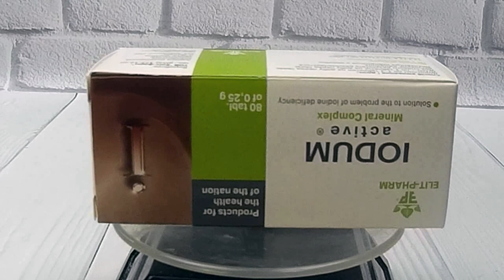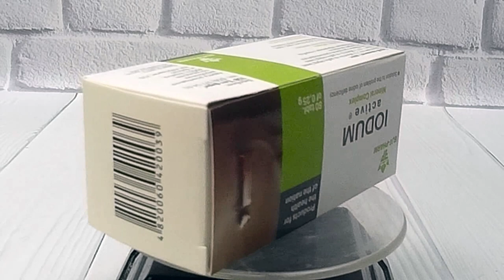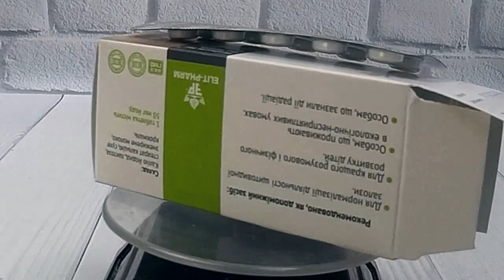Видео обзор Витаминно-минеральный комплекс - Йод активный от интернет магазина Мыло Опт